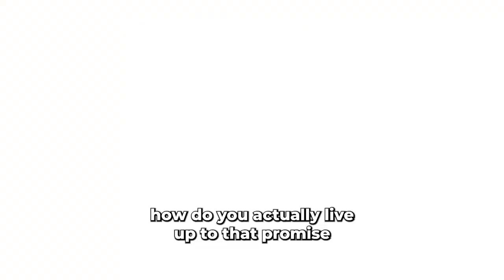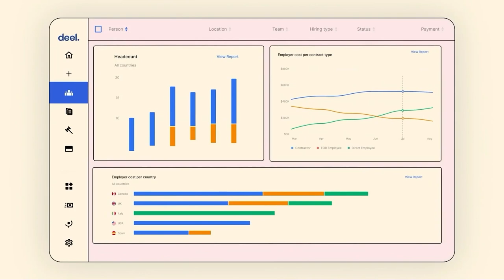Claude Grunitzky on Democratizing Access to Venture Capital | E58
Claude Grunitzky sits down with David Weisburd to discuss Claude's journey as a venture-backed founder, securing an investment from Goldman Sachs, the importance of mentorship in venture capital, and Claude’s approach to spotting potential. They also delve into the creation of The Equity Alliance, the firm’s investment process, and their involvement with Serena Ventures.

Deel

X / Twitter:
@claudegrunitzky (Claude Grunitzky)
@dweisburd (David Weisburd)
NEWSLETTER:
TIMESTAMPS
(0:00) Episode Preview
(0:44) Journey to starting Trace TV
(2:16) Sponsor: Deel
(5:26) Securing an investment from Goldman Sachs
(7:52) Founding of The Equity Alliance
(11:39) 10X Capital Podcast Newsletter
(12:03) Mentorship in venture capital
(14:23) Claude's approach to spotting potential
(21:14) Importance of relationships and strategy
(22:21) Investing in Serena Ventures and the investment process at Equity Alliance
(27:05) Claude's personal mission